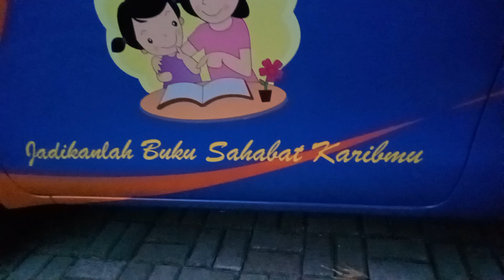|| BUKA DENGAN BUKU || PERPUST KELILING || TAMIFA - REMIFA || SK-2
Pada pelaksanaan program minat baca dalam hal literasi dan numerasi maka Takmir dan Remaja masjid miftahul Falah Tamanan Wetan,Banguntapan Bantul 55191 bekerja sama dengan Dinas Perpustakaan dan kearsipan Kabupaten Bantul yang beralamat di Jalan Jendral Sudirman no 1 tilp: (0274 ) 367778.Bagaimana dengan kegiatan literasi di Masjid sodaraku ,kalau sodaraku pingin gabung memanfaatkan Layanan perpustakaan ini dengan mudah hubungi Bapak Agus Sajarwa cp 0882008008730 Pengemban amanah sebagai KaSubid Dinas Perpustakaan Kabupaten Bantul Yogyakarta .🤝🤝🤝